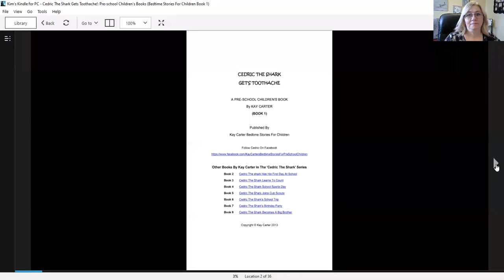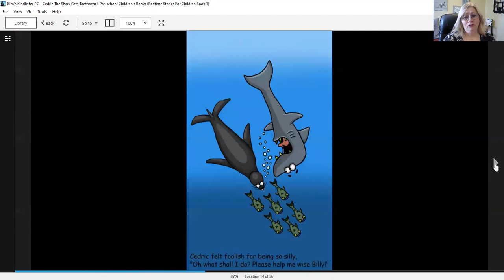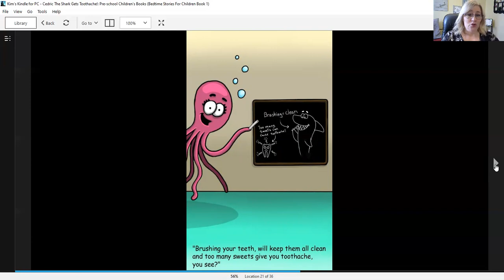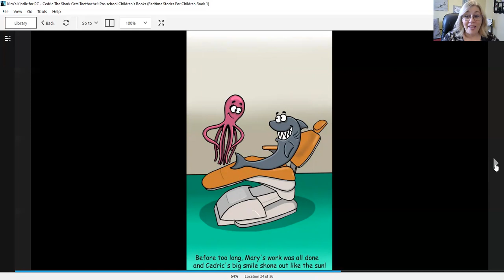Cedric the Shark Gets a Toothache